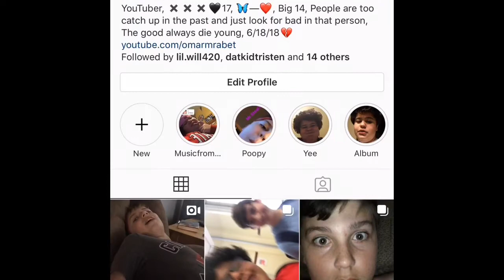WE HIT 300 SUBSCRIBERS!!! OMAR MRABETS BEST MOMENTS COMPLATION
Thank y’all for all the support and let’s hit 1000